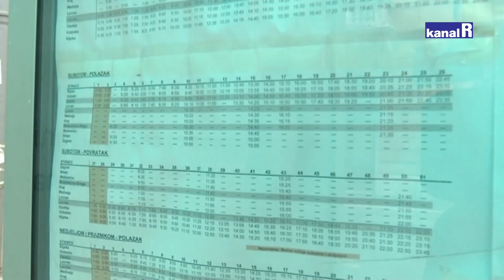Zbog nedostatka vozača od ponedjeljka ljetni vozni red Autotroleja